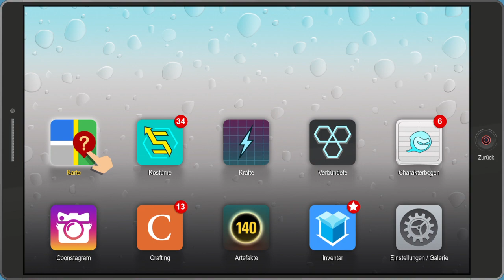South Park™: Die rektakuläre Zerreißprobe #07